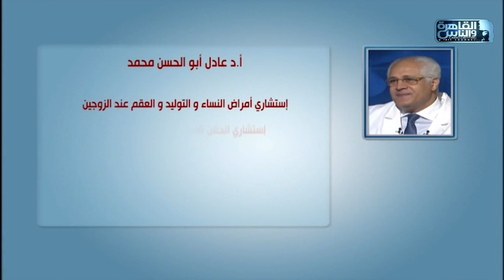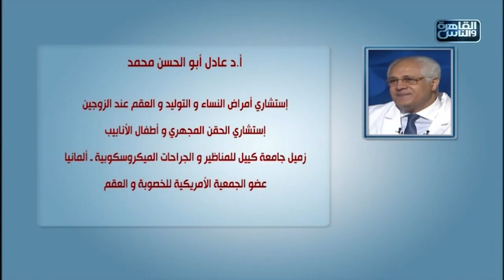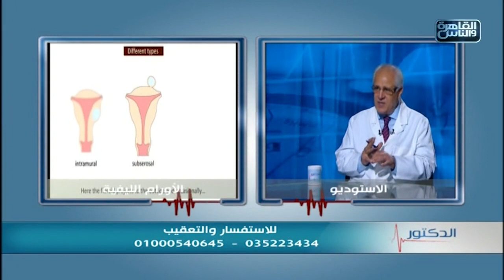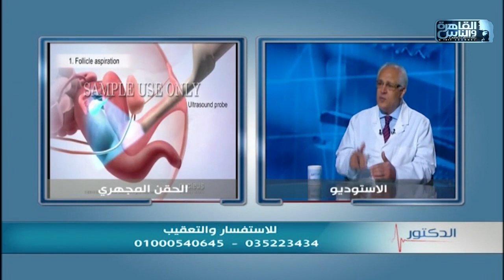الدكتور | العوامل المؤثرة فى نجاح الحقن المجهرى مع دكتور عادل أبو الحسن